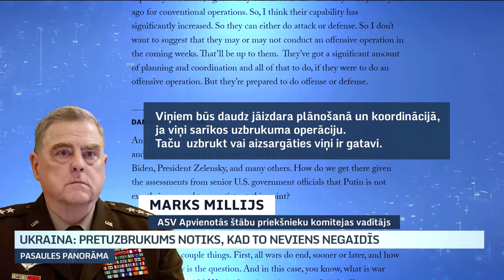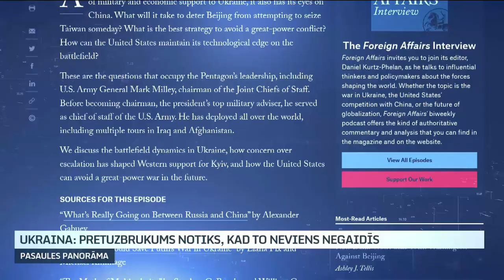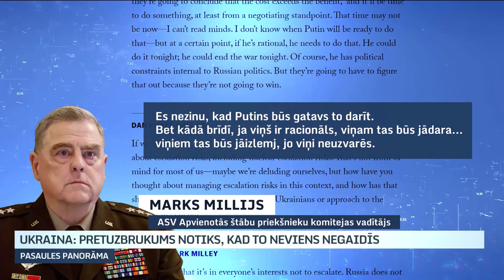Ukraina: pretuzbrukums notiks, kad to neviens negaidīs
Ukrainas armija rūpīgi gatavo pretuzbrukumu. Ukrainas aizsardzības ministrs Oleksijs Rezņikovs publiski pavēstījis, ka gatavošanās uzbrukuma operācijai iegājusi finiša taisnē. Ukraina no rietumiem ir saņēmusi lielu skaitu kaujas tehnikas, un karavīri mācās rīkoties ar moderno bruņojumu. Kā viņš izteicās, armija gaidot ģenerālštāba pavēli un atbilstošus laika apstākļus. “Tiklīdz būs Dieva griba, laika apstākļi un komandieru lēmums - mēs to izdarīsim.”.